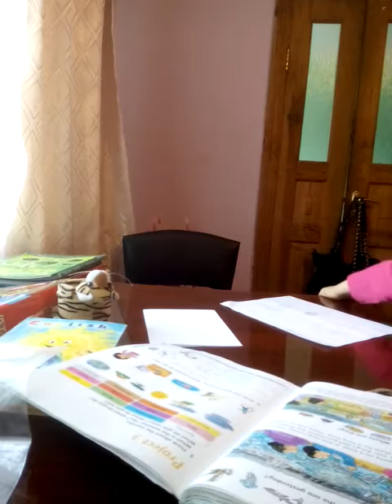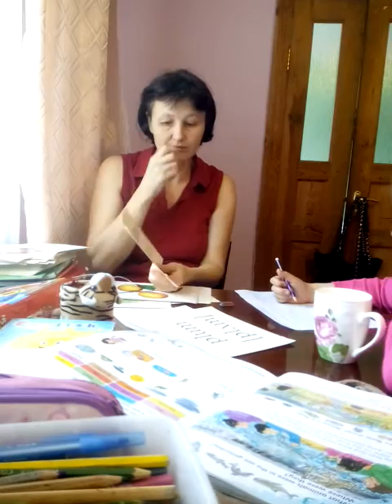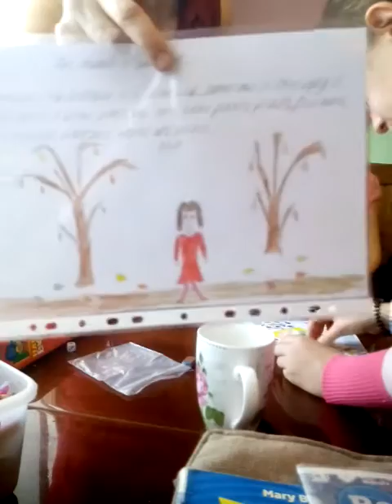Вопросы домашнего задания английский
Новые способы изучения английского языка, помощь в изучении английского языка